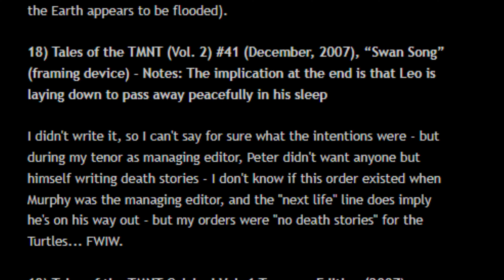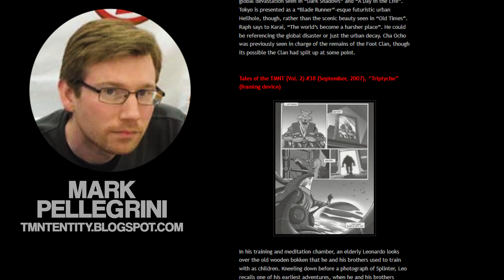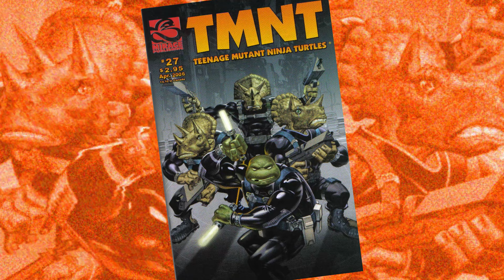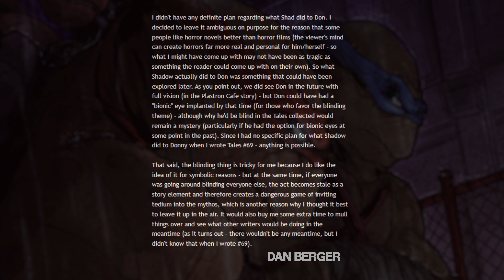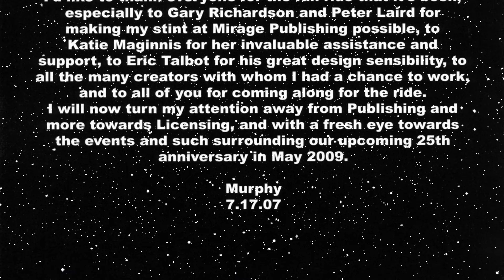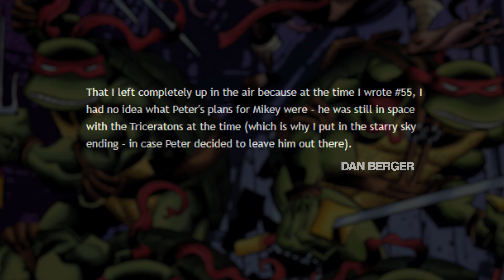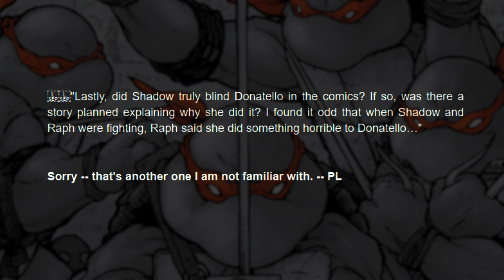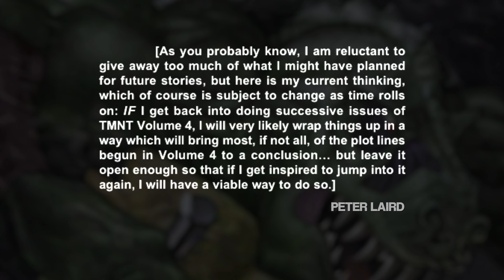Last days of the original Teenage Mutant Ninja Turtles - TMNT comics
If you have been following this channel for a while, you know a lot about the original Teenage Mutant Ninja Turtles. But do you know how their stories end? And most importantly... are their creators aware of it?

📇 EPISODE 85

NARRATED BY
Don (Licensed via Descript)

The work of Mark Pellegrini from "TMNT Entity" is an invaluable knowledge base for turtle fans, so here are some useful sources related to this video:

00:00 What is canon and what is not?
03:08 The flood
04:54 The last days of the turtles
10:47 Is it canon?